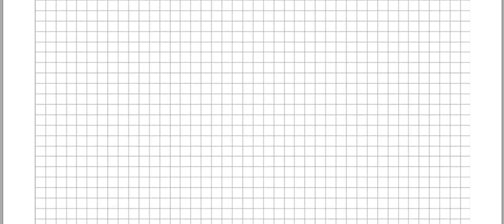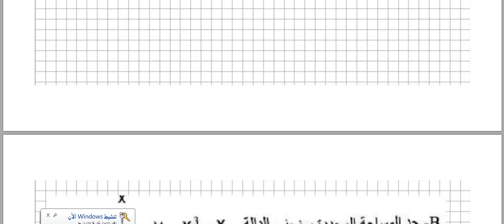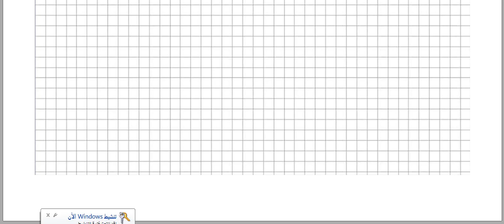اسئلة الرياضيات للصف السادس الادبي والفنون الدور الاول 2024 مع الحل